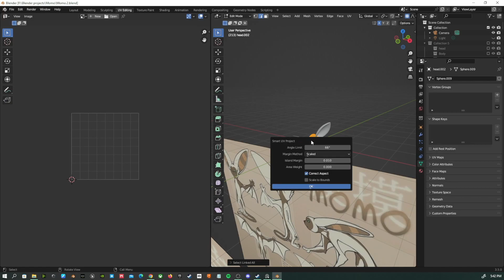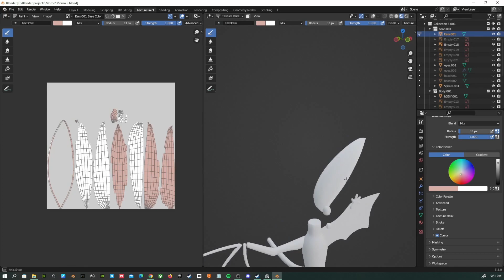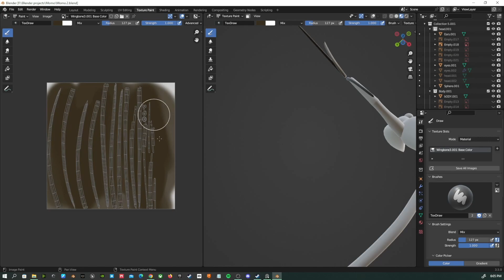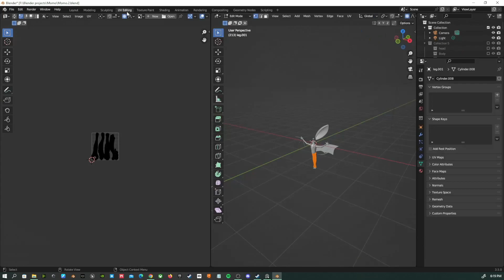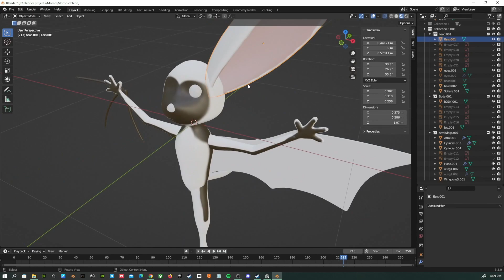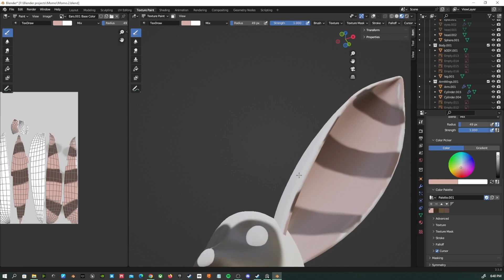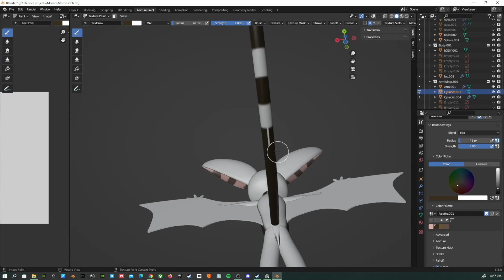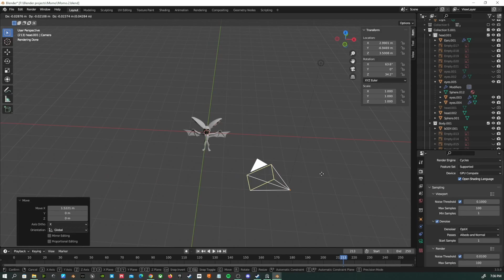Painting Momo part 2